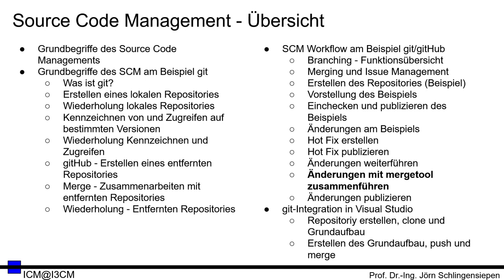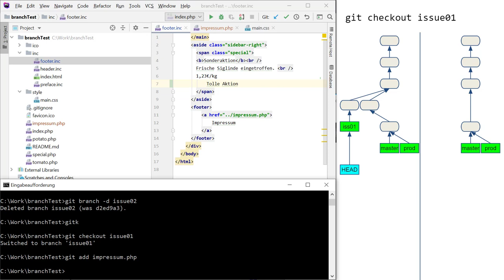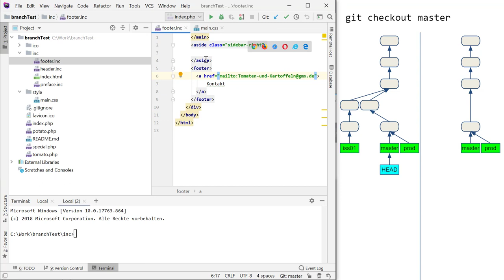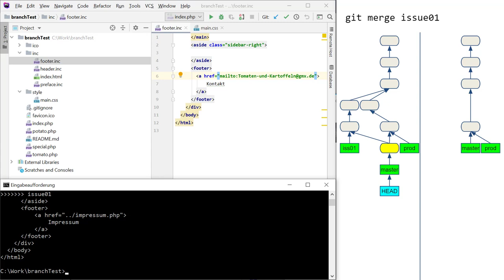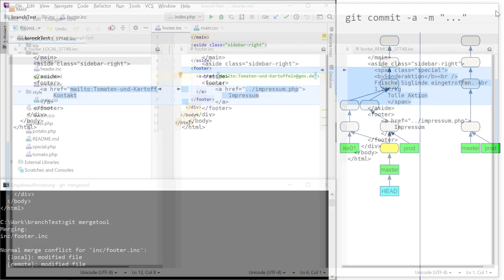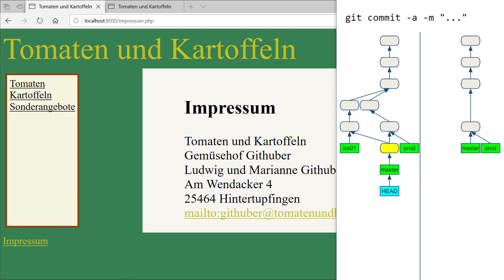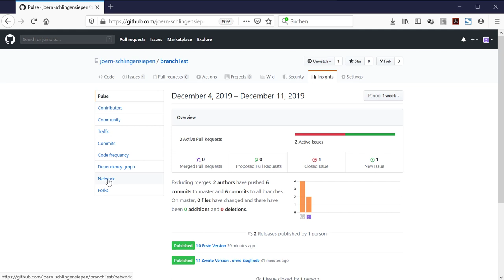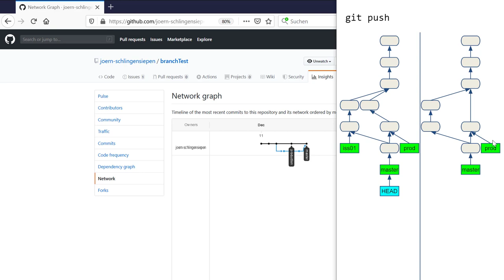[SCM 19] gitHub - Workflow - Änderungen mit mergetool zusammenführen